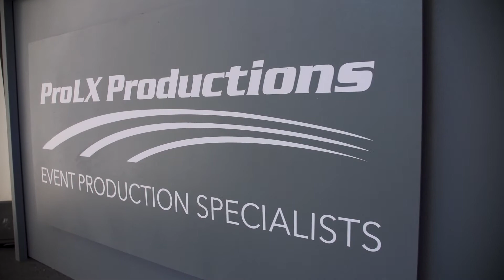ProLX Productions Rhys Maule - Showman's On Demand 2021